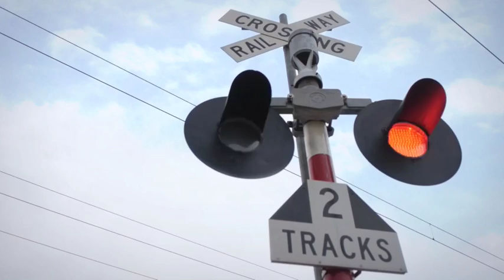Use your Train Brain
Use your Train Brain and stay safe around train tracks. Video produced by KiwiRail.